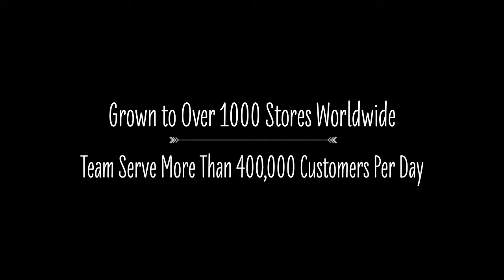CAFE AND COFFEE SHOP BUSINESS FOR SALE IN WESTERN AUSTRALIA PERTH WILLETTON 720p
Cha time â€“ The Home of Freshly Brewed Iced Tea

As a Cha time franchisee, you will be given access to our highly attractive, high quality marketing materials to help you stand out from the crowd. Our Cha time marketing team will support you with national marketing campaigns and will assist you in running local area marketing programs to drive more customers to your store.